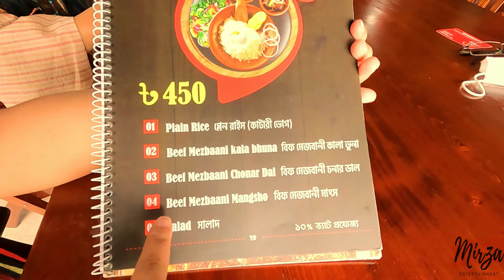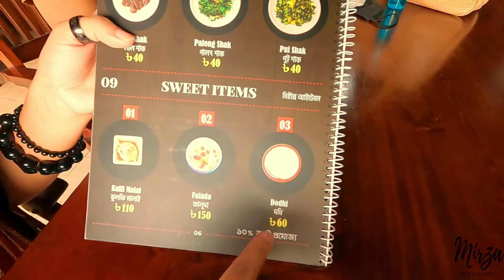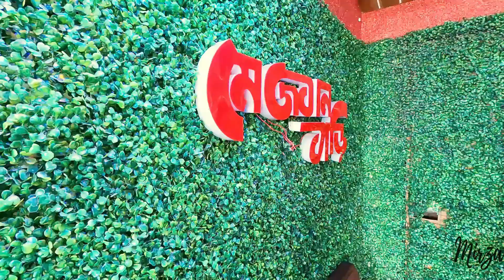Traditional Chattogram Mezban Feast | Mezbaan Bari | Ultimate Bangladeshi Food | Mirza Entertainment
Hello everyone! ( ´▽` )ﾉ Craving Mezbani delicacies. 😋 So, to meet our cravings we went to Mezbaan Bari. It's time to discover the taste of authentic Bangladeshi mezbani khabar.

Mezbaani Beef is an amazing beef curry. Meat braised in a specially made spice mix and then simmered & cooked for long, is what gives this dish it's authentic taste. Mezbani Mangsho, has every inch covered in flavour. This juicy, meaty beef pieces with overflowing flavorsome gravy is simply overwhelming. The taste of this Traditional Mejbani Beef is delicious with Plain Rice.

Chanar Daal is cooked with a bunch of spices and beef fat to make it super delish. A delicious, spicy and protein-packed dish. Made with fresh ingredients and a handful of spices, this dal is packed with flavors! The dal has beef fat, which elevates its flavors. Chana dal served with rice is a healthy, hearty and satisfying meal that you will love any time. This chana dal goes well with plain fluffy rice and it tastes mind blowing with Paratha. A lip smacking delicacy.

Beef Kala Bhuna is a famous dark and tender dish, native to Chittagong prepared with pieces of beef and traditional spices. Full-flavoured. The meat is tender and chewy. It has smoky flavor and a fabulous taste of the spices. It tastes irresistible with Garlic Naan.

Lacchi / Lassi is a Sweet Yogurt DrinK. গরমে প্রাণ ঠান্ডা করা মিষ্টি দইয়ের লাচ্ছি | It is a super refreshing, cool, creamy and thick yogurt based drink. It gives the authentic flavor of mishti DOI. Not only this lassi is super delicious but also great for your digestive health, making you feel the best!! it tastes just WOW.

Kulfi has the flavor of Cardamom / alach. It tastes average compared to Dodhi.

Dodhi is Bliss!! Creamy and thick yogurt. Has perfect sweetness. Luscious! Full of delicious flavor dessert. Can't stop with one or two spoonfuls. It tempts you to enjoy one after another mouthful. Just AWESOME! A must try. Ｏ(≧▽≦)Ｏ

We enjoyed & reviewed the delicacies we tasted. Hope you find this vlog interesting, informative, and most of all entertaining.

Join us on "Mirza Entertainment" 🙂